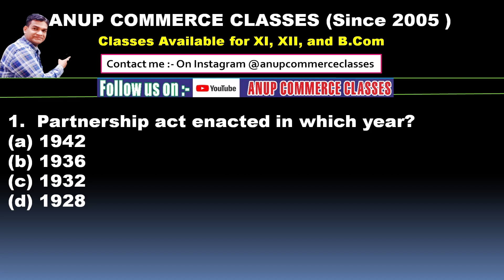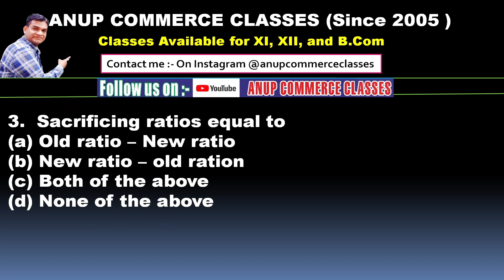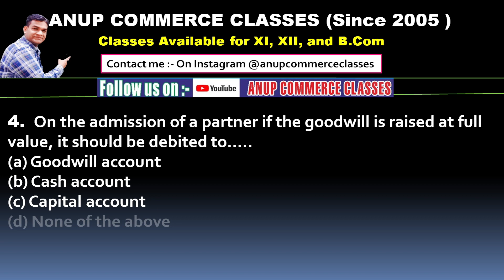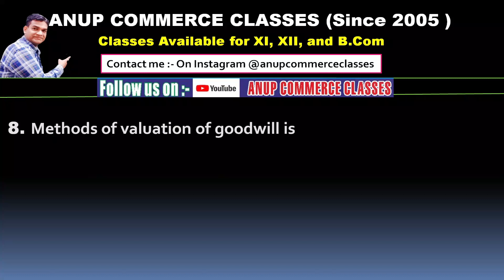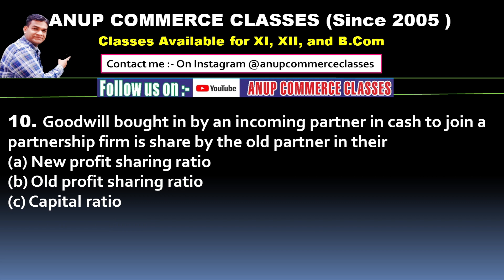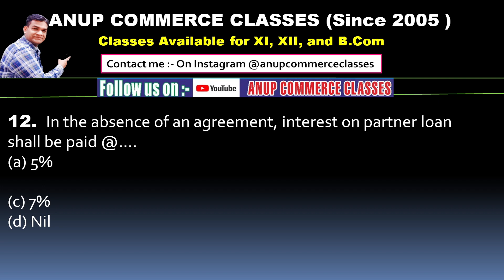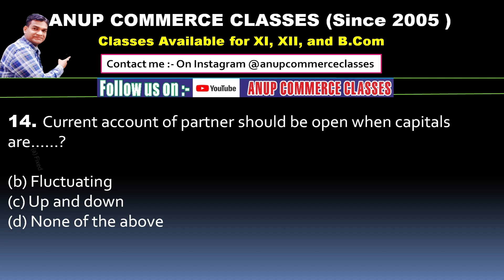Class 12 mcq Questions Accountancy 2023| Top 15 MCQ's| Important MCQ for Account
Official Address : Anup Commerce Classes
Tara Nagar Chas Bokaro
We will make sure to let you learn Accounting and help you rock your subjects...!
Following the passion of teaching from last 16 years

Much love :
Anup Sir